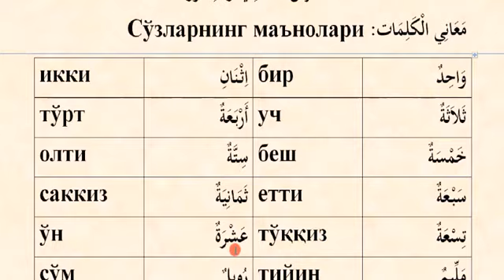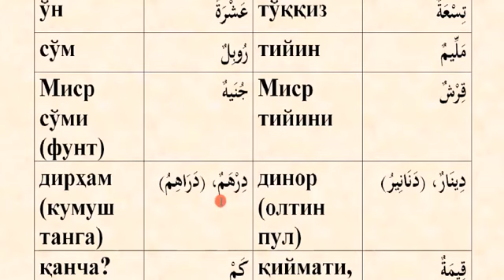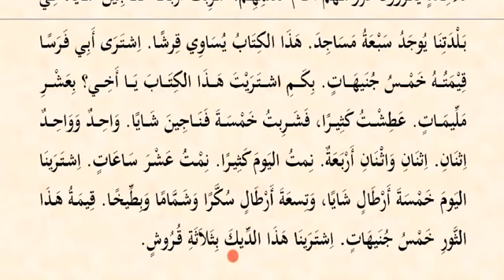Mabdaul qiroa 1 qism 21 dars